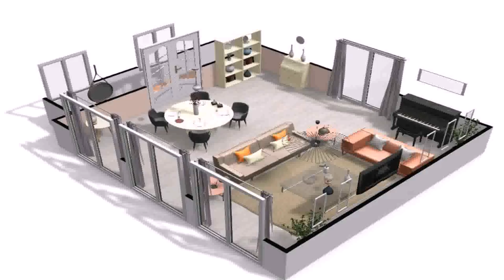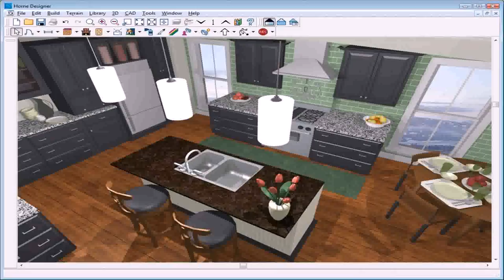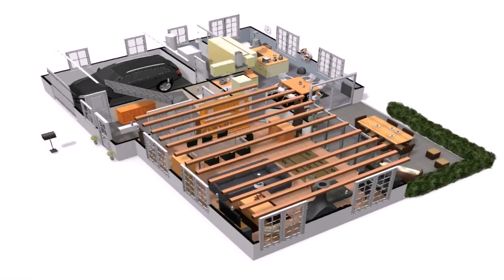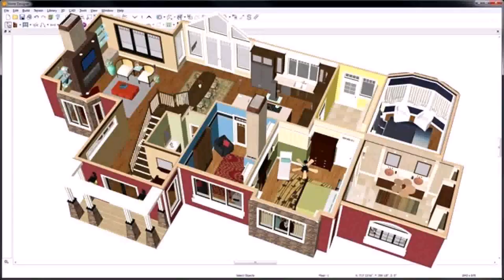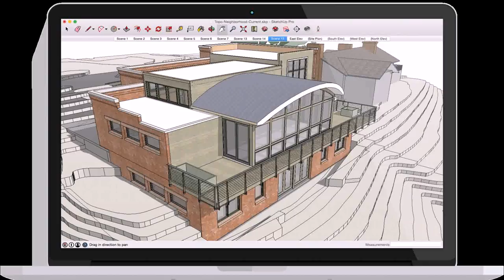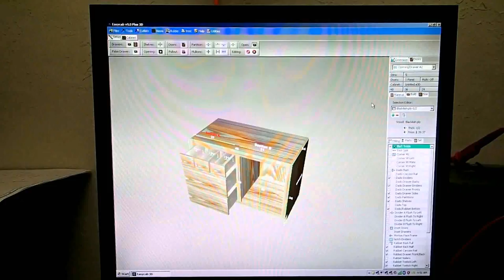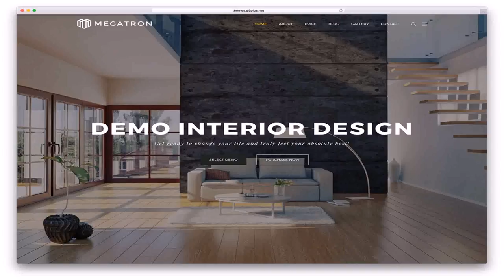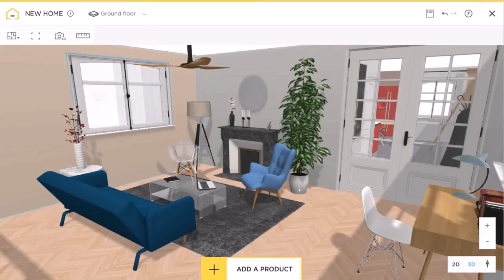Home Interior Design Software Demo (see description) (see description)